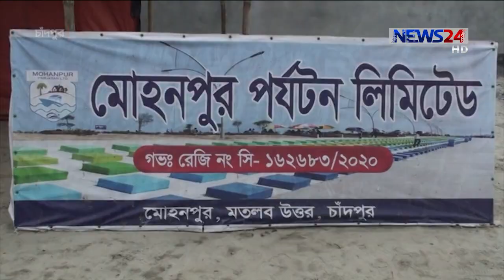লঞ্চঘাট এলাকায় গুলি চালানোর অভিযোগে সাজেদুল চৌধুরী দীপুকে প্রধান আসামি করে অস্ত্র আইনে মামলা20Feb.21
চাঁদপুরের মতলব উত্তর উপজেলার মোহনপুর লঞ্চঘাট এলাকায় গুলি চালানোর অভিযোগে আওয়ামী লীগ নেতা ও সাবেক নৌপরিবহন প্রতিমন্ত্রী মোফাজ্জল হোসেন চৌধুরী মায়ার বড় ছেলে সাজেদুল হোসেন চৌধুরী দীপুকে প্রধান আসামি করে ২০ জনের বিরুদ্ধে অস্ত্র আইনে মামলা করা হয়েছে।

গত ১৬ ফেব্রুয়ারি দুপুরে চাঁদপুরের অতিরিক্তি চিফ জুডিশিয়াল ম্যাজিস্ট্রেট মোহাম্মদ হাসানের আদালতে মোহনপুর পর্যটন কেন্দ্রের জেনারেল ম্যানেজার মোহাম্মদ জাকির হোসেন বাদী হয়ে এ মামলাটি দায়ের করেন। এজাহার আমলে নিয়ে ঘটনার তদন্ত ও আলামত উদ্ধার করে প্রতিবেদন জমা দিতে মতলব উত্তর থানার ওসিকে নির্দেশ দিয়েছেন আদালত। এজাহারে উল্লেখ করা হয়, গত ১২ ফেব্রয়ারি দিপু চৌধুরীর নির্দেশে সুভা চেয়ারম্যানসহ বিবাদীরা অবৈধ অস্ত্রশস্ত্র দিয়ে মানুষকে ভয়ভীতি দেখিয়ে ডাকাতি ও লুটতরাজ করে। ঘটনার পরে খবর পেয়ে থানা পুলিশ এসে গুলির খোসা ও আলামত জব্দ করেন। এ ঘটনায় জীবনের নিরাপত্তাও চেয়েছেন বাদী।

Our other YouTube channels :
News24 Official Address:
NEWS24
371/A
Bashundhara Road
Block – D
Bashundhara Residential Area
Dhaka - 1229